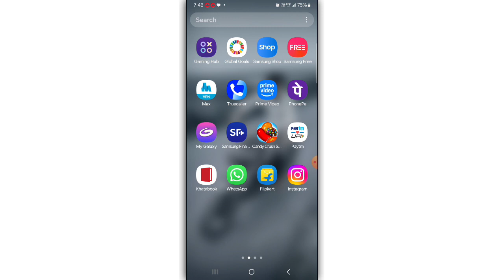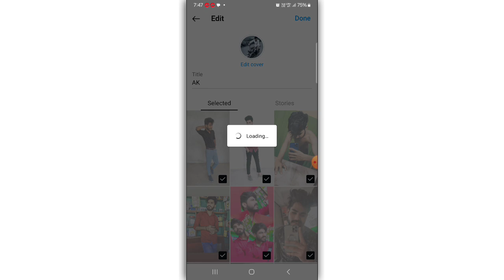Instagram Highlight cover kaise lagaye ? how to add cover on instagram highlight ?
1) Instagram highlight per story kaise lagaen
2) Instagram highlight per photo add kaise karen
3) Instagram highlight per cover photo kaise lagaen
4) cover photo kaise lagaen Instagram highlight per
5) highlight cover photo kaise lagaen Instagram
6) highlight photo kaise lagaen Instagram
7) Instagram story highlight cover photo kaise lagaen
8) Instagram ki highlight story per cover photo kaise lagaen